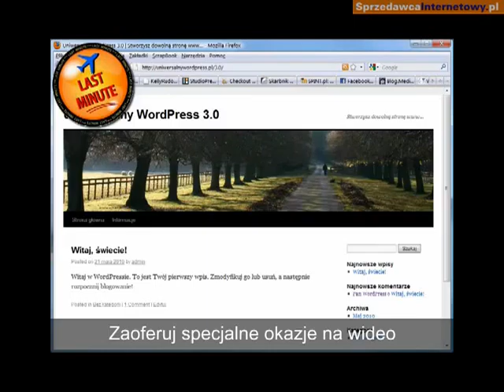Zaoferuj specjalne okazje na wideo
zawiera więcej takich przykładów instrukcji wideo wykonanych w programie Camtasia Studio.